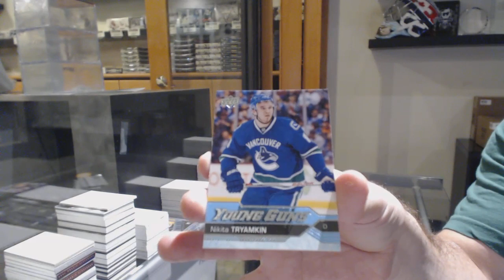Kyle's 16-17 Upper Deck Series 1 Hockey Blaster Box Break